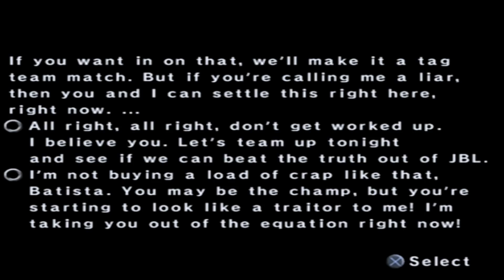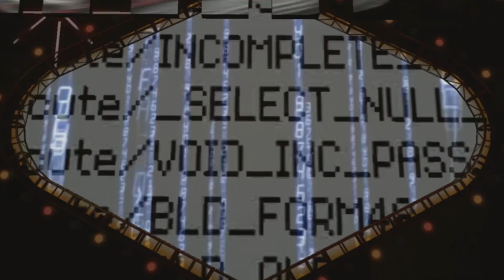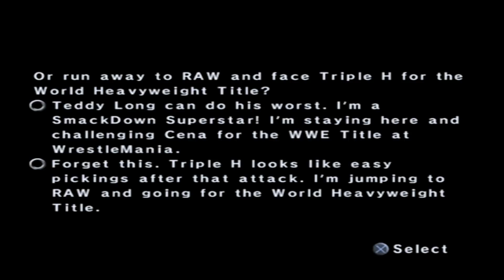6 Choices You Should Never Pick In WWE Games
Here's a look back at 6 choices that you regret picking in WWE Games!